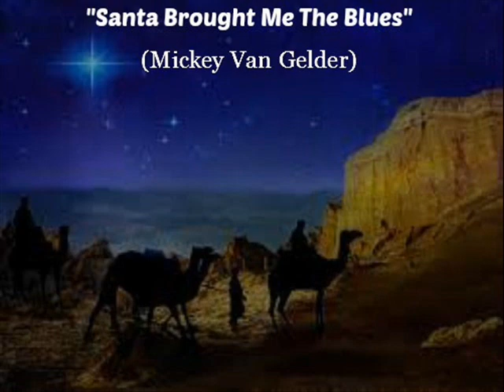Mickey Van Gelder demo SANTA BROUGHT ME THE BLUES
Bob Norman demo
Jerry Hunter Demo
VanAlstyne, Texas
Trent Tomlinson
Doug Stone
CHARLIE ALLEN
Mark Chesnutt
Trailer Choir
Lindsey Cardinale
Red Jenkins
Bailey Grey
LADY ANTEBELLUM
Heather Myles
JACK INGRAM
Bob McCormick
Becky Hobbs
Pat Roper
Charley Austin
Billy Yates
REBEL HEARTS
Blake Shelton
Carmen Rasmusen
Tom Wurth
Heartland
Townsend O'Donnell
Kristina Cornell
RHONDA TOWNS
Keith McCoy
Shawn King
Flynnville Train
Dale Allen demo
Dale Watson
Danielle Peck
Amber Digby
Trisha Yearwood
NIKKI BRITT
SHAWNA RUSSELL
DIERKS BENTLEY
DEANNA COX
SHILO
TIM COOPER
LANCE MILLER
Carola Szücs
Sunny Sweeney
Aaron Tippin
Lindsey Cardinale
Red Jenkins
Bailey Grey
LADY ANTEBELLUM
Heather Myles
JACK INGRAM
Bob McCormick
Becky Hobbs
Pat Roper
Charley Austin
Billy Yates
REBEL HEARTS
Blake Shelton
Carmen Rasmusen
Tom Wurth
Heartland
Townsend O'Donnell